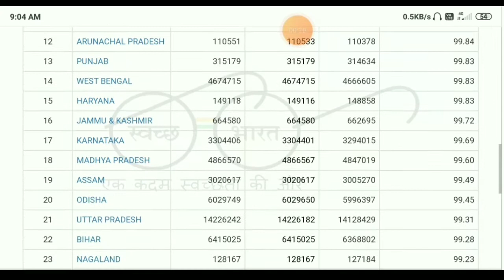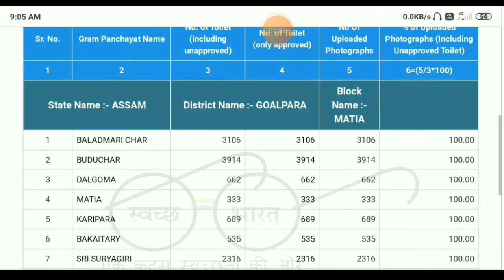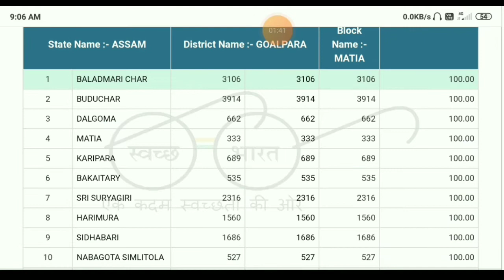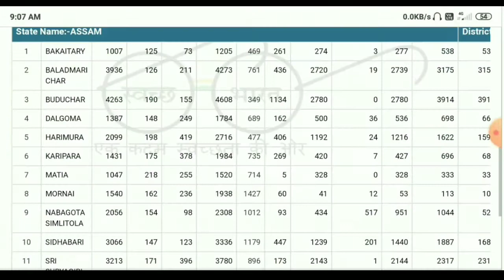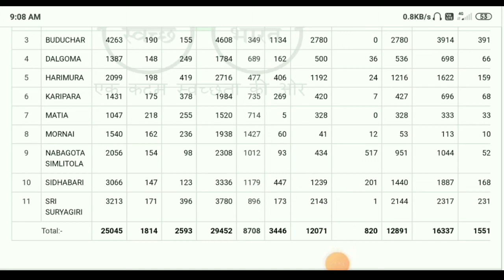Assam Toilet List 2022-23 || swachh bharat mission Toilet List || sbm New List ||Toilet Apply 2022